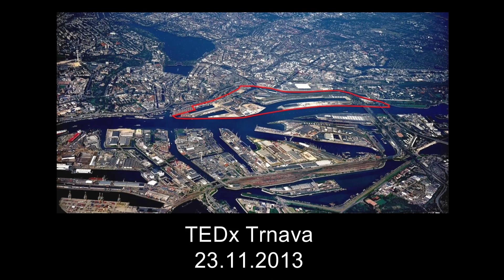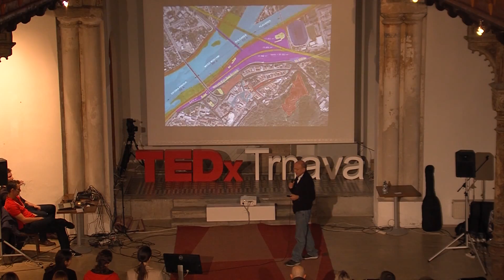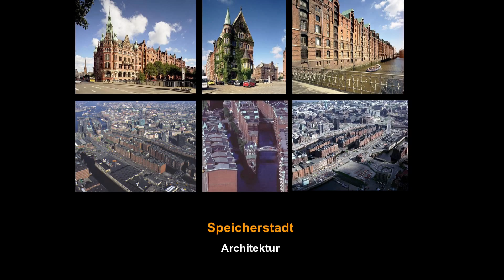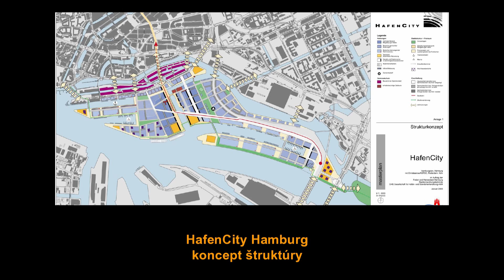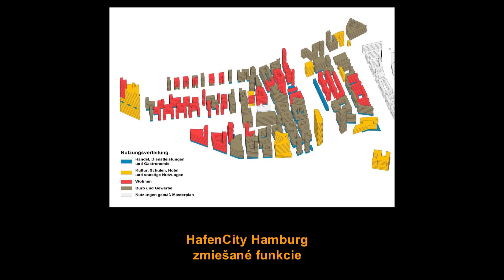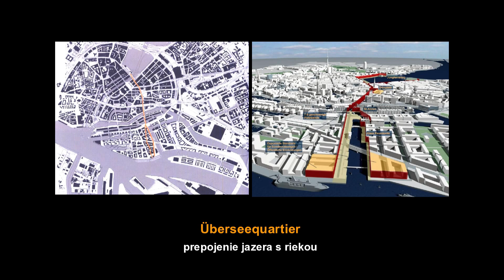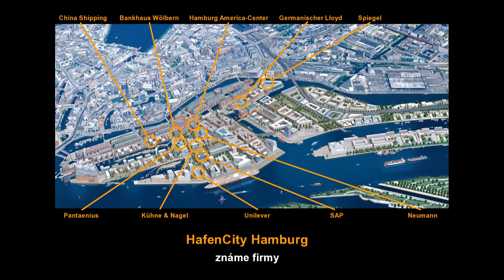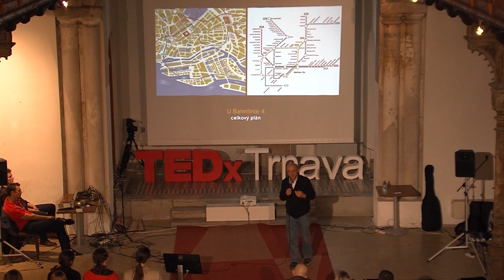Moderný urbanizmus | Peter Gero | TEDxTrnava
This talk was given at a local TEDx event, produced independently of the TED Conferences. Peter Gero talks about modern urbanism in Slovak towns and their challenges among which is the bureaucracy and the structure of power, introducing eastern-inspired architecture and the disrespect for historical continuity and the subsequent loss of the true cultural distinctiveness of towns. More importantly, Gero emphasises that we must abandon the traditional negativism embedded in society for many years, we must have hope and encourage urban planner who need to feel the citizen’s support.

Peter Gero completed his studies of the Support Structures and Road Constructions at the Slovak University of Technology in Bratislava. In August 1968, he immigrated to Germany, where he continued in studies in urban planning. His professional life is closely connected with the city of Hamburg, whose current design and overall urban development is largely a result of his work. He was working there as a director of planning and development of the city’s central areas for more than twelve years. Peter Gero’s taking part in participation processes with the public and political - parliamentary structures, and mediation of professional relations comprehension in media represented a vital part of his activities, as well. After thirty years of work for the city of Hamburg, he became a freelancer. He teaches town-planning and structure of civic constructions at the Faculty of Architecture of Slovak University of Technology in Bratislava. He provides consulting services for a lot of architectonic and urban offices, is a jury member in various international competitions and professional guarantee of the project Trenčín si Ty (Trenčín is You).